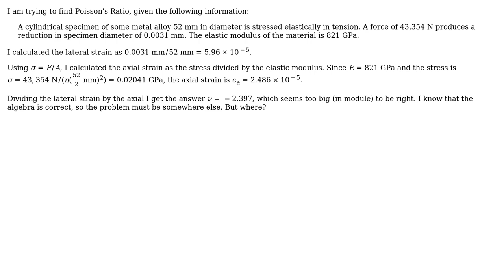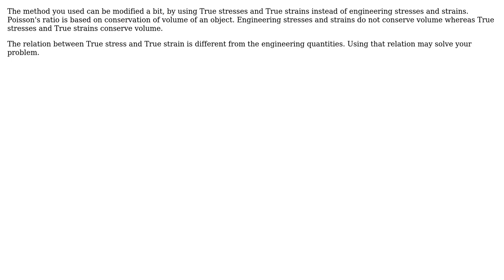Engineering: Poisson's ratio (2 Solutions!!)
Engineering: Poisson's ratio

With thanks & praise to God, and with thanks to the many people who have made this project possible! | Content (except music & images) licensed under CC BY-SA | Music | Images & others | With thanks to user Shashvat Mehta user Mark user Couto user Air and the Stack Exchange Network Trademarks are property of their respective owners. You are responsible for your own actions.